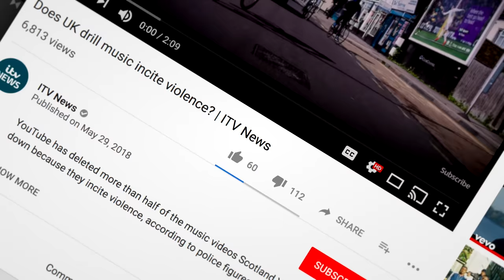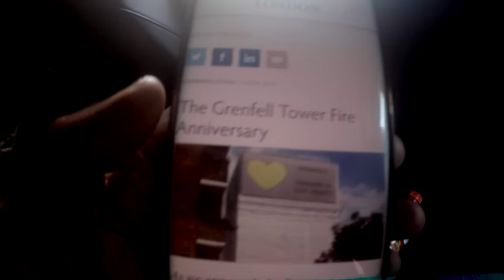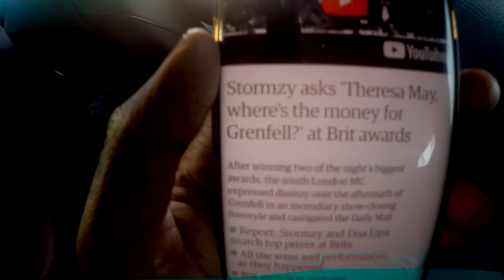Michee - SGSI (Music Video)